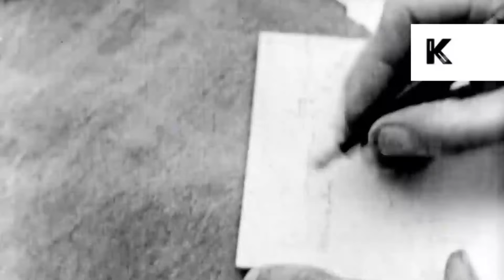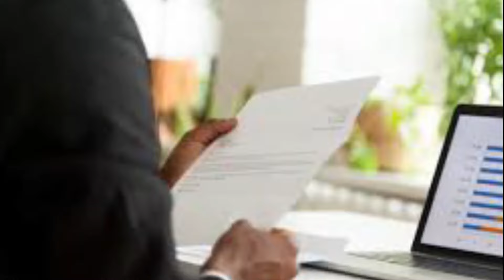Kalata ya Bwande Monday 25 March 2024 Powered by Khwezy Buses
Tchalamani wamaiko ovutikitsitsa kwambiri akupempha chithandizo ati chaka chino kuli njala.

Enjoy Bwande, Powered by Khwezy Buses "Miles of Smiles to your Destination"